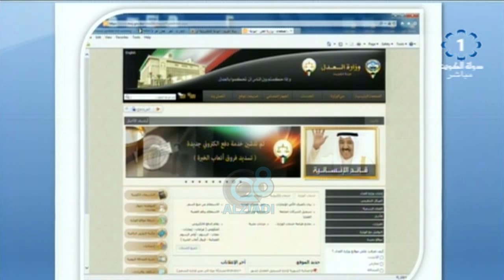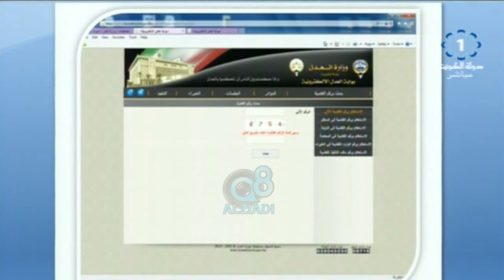برنامج (مساء الخير ياكويت) يستضيف وكيل وزارة العدل د.بدر الزمانان عبر تلفزيون الكويت